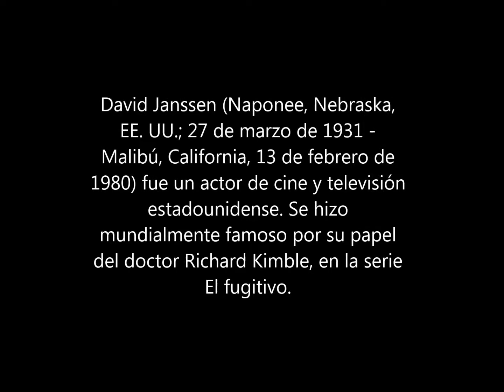The Fugitive - Intro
Tema de introducción de la famosa serie de los años 60.